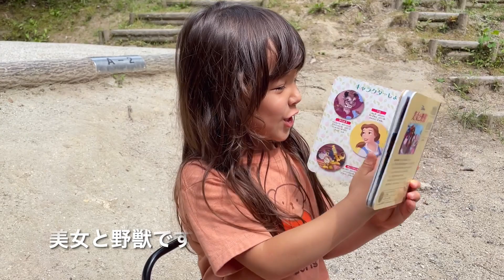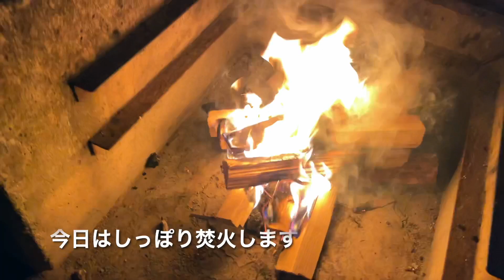初めてのホタル♪ウクライナハーフのティナちゃんが森キャンプ♪大野城いこいの森キャンプ場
Instagramも宜しくお願いします